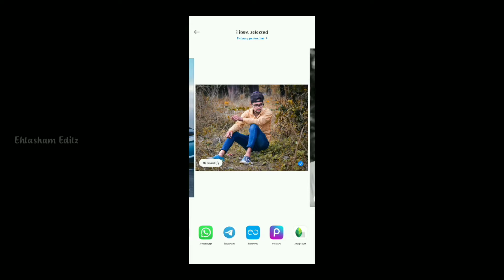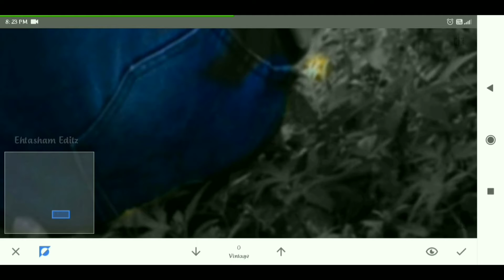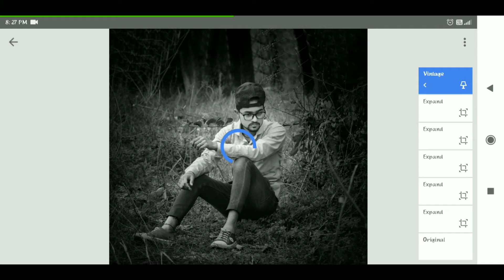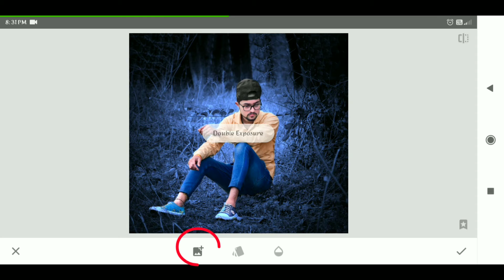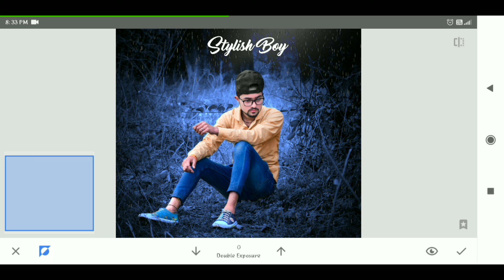Snapseed dark blue toon rain effect / change background color / snapseed photo Editing.../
Hi Guys🙂🙂
 Wellcome back our youTube channel